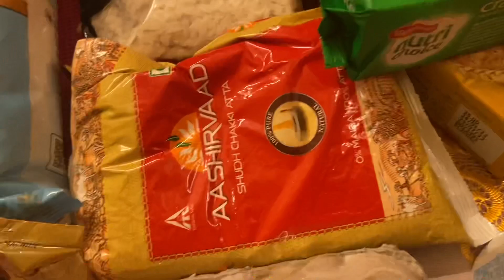সুযোগ ঠিক আসবেই কাজ করে যেতে হবে॥সকাল থেকে রোজ কি কি কাজ করি, আজ শেয়ার করলাম ॥Bengali vlog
Hi guys i am Ipshita deb i share cooking recipes and my simple lifestyle, and life hacks,   kitchen tips and many more things in my daily lifestyle vlogs

👈🏼 Aunshka/ Tapur plz follow 🙏